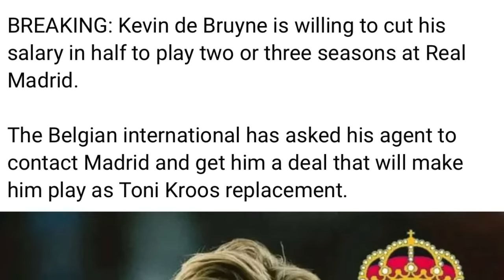lada urlong sa kane ong ki nongkyrshan football ba pynkut noh syndon iaka football ruh lahbiang